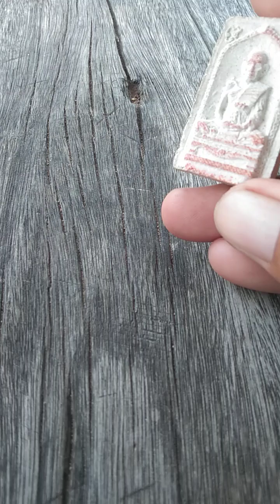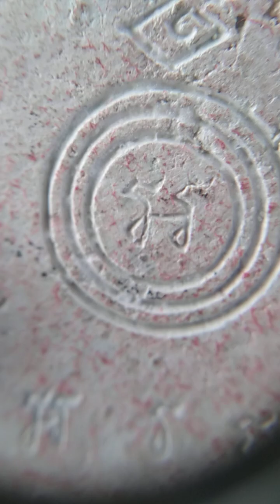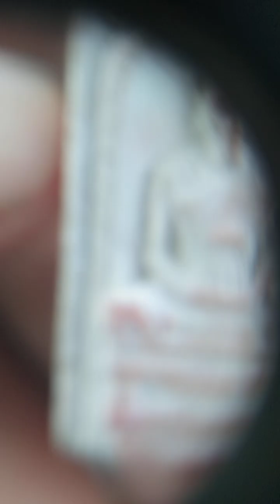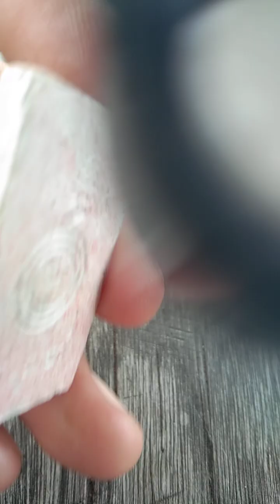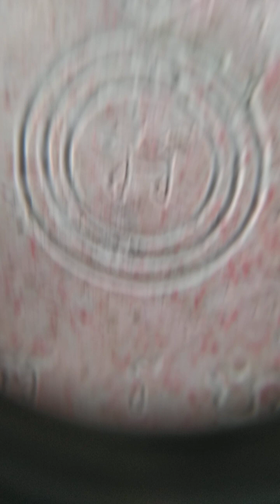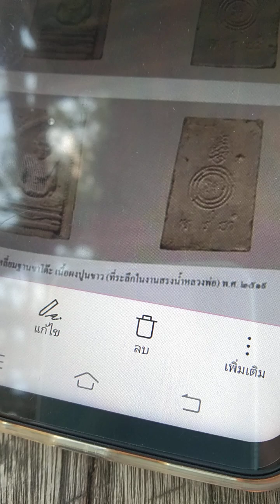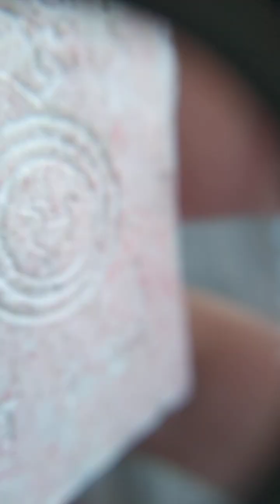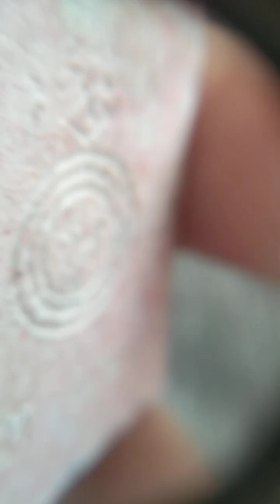พระผงรูปเหมือนหลวงพ่อเอียวัดบ้านด่านรุ่นสรงน้ำปี2519(ร้ายสาระ)amulet